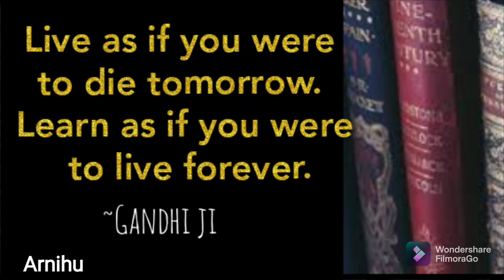10 Best Quotes on International Literacy Day | Slogans on International Literacy Day | 8 September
10 Best Quotes on International Literacy Day | Slogans on International Literacy Day | 8 September